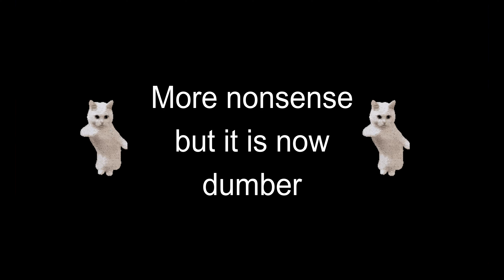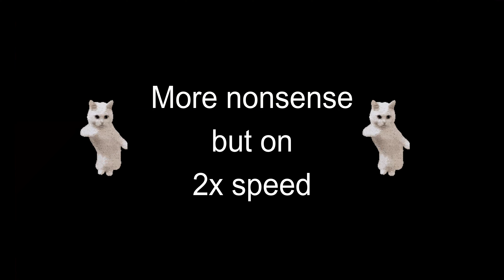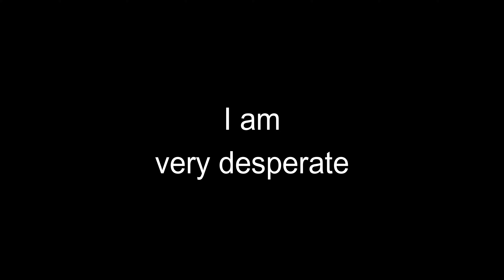15 minutes of Fortnite nonsense